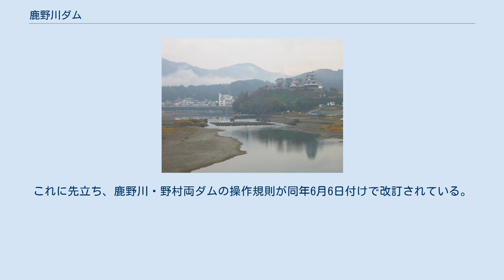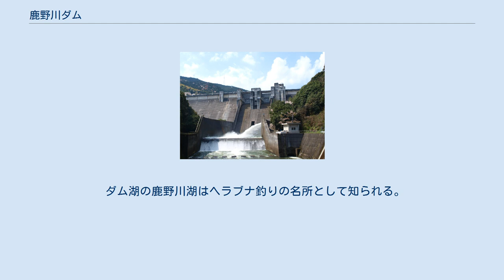鹿野川ダム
鹿野川ダム（かのがわダム）は、愛媛県大洲市、肱川水系肱川に建設されたダム。
高さ61メートルの重力式コンクリートダムで、洪水調節・発電を目的とする、国土交通省直轄の多目的ダムである。
ダム湖（人造湖）の名は鹿野川湖（かのがわこ）という。
 愛媛県南部、約100キロメートルにわたって流れる肱川は、数百本もの支流を持ち、流域面積が約1,200平方キロメートルに達する、愛媛県内最大の河川である。
下流は大洲市の市街地が広がりを見せているが、川幅の狭い区間が存在するため水害に悩まされてきた。
建設省（当時）は1953年（昭和28年）10月、肱川の治水・利水を目的とした「肱川総合開発事業」の一環として鹿野川ダムの建設に着手した。
 鹿野川ダムは肱川の河口から約35キロメートル上流にさかのぼった場所に位置する。
計画洪水流量を大洲地点で4,250立方メートル毎秒、ダム地点で2,750立方メートル毎秒に設定。
これをダムで洪水調節することで、大洲地点の流量を750立方メートル毎秒減少させる。
合わせて愛媛県営のダム式水力発電所を併設し、最大1万400キロワットの電力を発生、年間では5,612万1,000キロワット時の電力量を発生させる。
 工事は1956年（昭和31年）6月に着工。
地質不良により基礎掘削量の増加を余儀なくされ、さらに1958年（昭和33年）12月の中間湛水時には湖畔の大地・栗ノ木・坂石の3地区で地すべりの発生が確認された。
ダムは1959年（昭和34年）3月に完成し、地すべりも翌4月には沈静化した。
地すべり対策工事を終え、同年11月にダム水位を常時満水位まで上昇。
地すべりの兆候は見られなかったものの、発電所付近で漏水が確認されたため、急きょ止水グラウト工事を実施した。
1960年（昭和35年）2月1日、ダムの管理を建設省から愛媛県へと移管。
同年6月に全事業を完了した。
 Clip 2018年7月5日から7日にかけての雨雲の動き（右が肱川流域） 鹿野川ダムの完成により水害の頻度は減少したが、1970年（昭和45年）8月の台風10号、1982年（昭和57年）8月の台風13号、1995年（平成7年）の梅雨前線豪雨、2004年（平成16年）の台風18号と、依然として肱川流域では水害に見舞われている。
2018年の集中豪雨（平成30年7月豪雨）では上流域平均総雨量367.4ミリを観測し、鹿野川ダムでは流入量3,800立方メートル毎秒、放流量が3,742立方メートル毎秒と過去最大を記録。
肱川橋での河川水位は過去最高の8.11メートルまで上昇した。
大洲市内では約2800戸が浸水し、4人が死亡。
鹿野川ダム直下の県営肱川発電所も浸水し、倉庫で保管していた有害物質のポリ塩化ビフェニル (PCB) を含んだ廃棄物の一部が所在不明となった。
県は謝罪し情報提供を呼びかけるとともに、低濃度かつ少量のため影響は少ないと説明した。
 1996年（平成8年）には中小規模の洪水に対応できるようダム操作規則を改定したが、大規模な洪水で被害が生じると、マスメディアは規則の改定が裏目に出たと批判した。
2004年の台風16号では洪水が収まりつつあった中で放流ゲートを閉めていったところ、水が放流ゲートの上部を越えて流出するという弱点も露呈。
地元住民からは厳しい目が向けられている。
 上流では野村ダムが建設されたほか、支流・河辺川では山鳥坂ダムが建設中である。
さらに、鹿野川ダム自体も再開発が実施されることとなった。
ダム右岸側にトンネル式の放流設備を増設するとともに、貯水池配分の見直し、湖底の堆砂の除去、選択取水設備の設置による冷水・濁水対策、曝気循環施設の設置による水質悪化（アオコ）対策といった事業が進められている。
大洲地点での目標流量は5,000立方メートル毎秒であるが、これらの諸対策によって最終的には3,900立方メートル毎秒に抑制できる見通しである。
再開発実施に伴い、鹿野川ダムの管理は2006年（平成18年）度から愛媛県から再び国土交通省へと移管。
2019年（平成31年）3月12日、住民など300人が見守る中、新しい放流設備の試験放流を実施。
同年（令和元年）6月9日、肱川風の博物館で鹿野川ダム再開発全事業完成式が催された。
これに先立ち、鹿野川・野村両ダムの操作規則が同年6月6日付けで改訂されている。
なお、2018年の水害で被災した肱川発電所については2023年1月の運転再開...